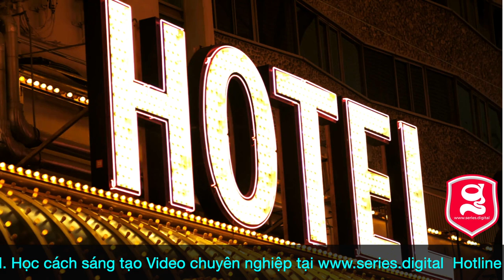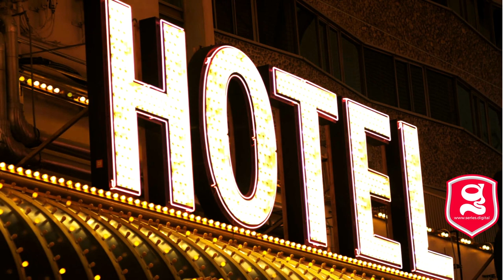Mê Vợ Không Lối Về | Kênh Giải Trí |Tình Cảm, Phim Sex Nóng Bỏng | Hâm Nóng Tập 1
Lâm Tử Lạp như cảm giác được người đàn ông hơi khựng lại, sau đó lại vang lên giọng nói của anh: “Bây giờ hối hận vẫn còn kịp.”

Cô căng thẳng siết chặt hai tay, lắc đầu: “Tôi không hối hận…”

Cô đang ở trong thời kỳ xinh đẹp nhất, nhưng…

Một đêm này đau đớn mà dài lâu
Nếu các bạn thấy video hay hãy tặng chúng tôi 1 like nhé👍,
Mọi sự ủng hộ của các bạn là động lực tích cực giúp chúng tôi phát triển và có thêm động lực chia sẻ kiến thức đến công đồng.
Cảm ơn đã xem và ủng hộ của mọi người

© Copyright by G-Series ☞ Do not Reup
Admin: Admin